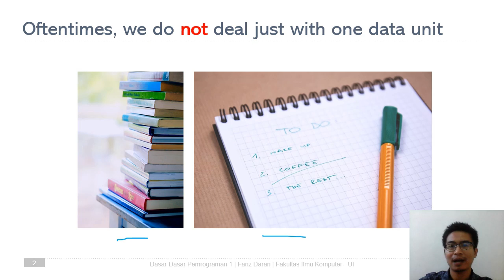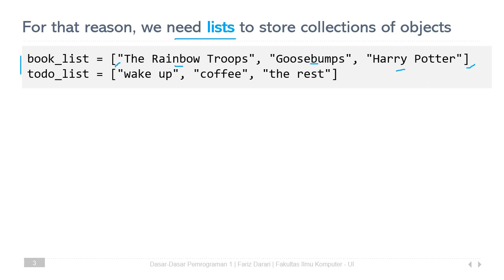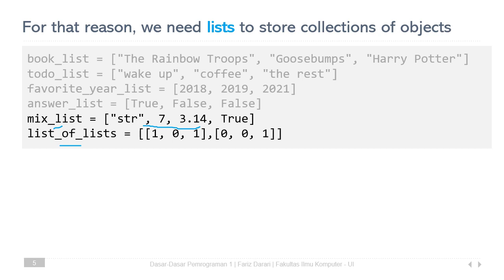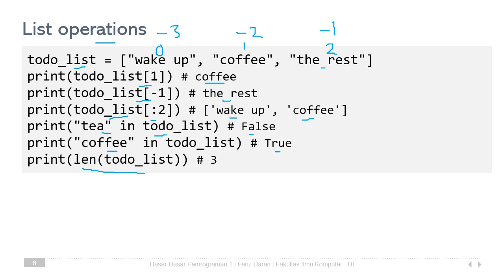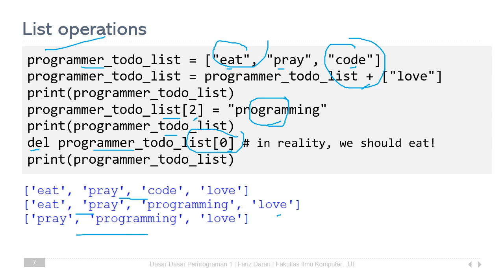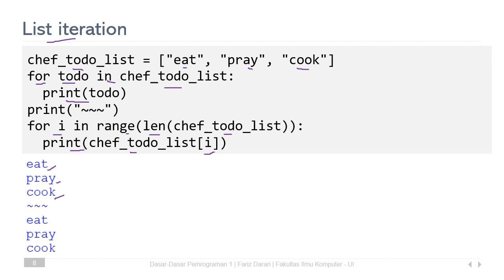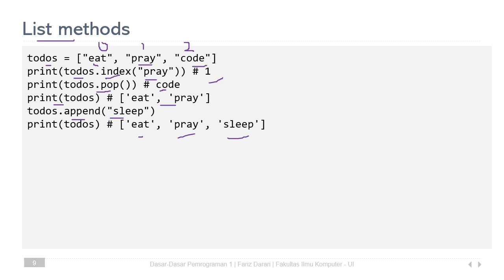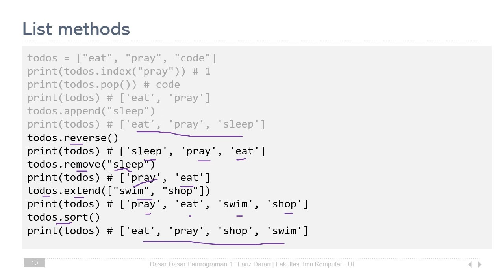DDP 1 Lecture - 06b - Lists | Yuk mari belajar pemrograman Python! | pymooc-ui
Selamat pagi, siang, dan malam untuk para pejuang Python, di mana pun berada, di WIB, WITA, WIT, atau zona waktu lainnya.

Selamat menikmati materi pemrograman Python tentang Lists!

Oleh: Dr. Fariz Darari, Fakultas Ilmu Komputer, Universitas Indonesia

Credits:
- MRDF
- Pixabay
- Pexels
- Iconfinder
- Icons8
- Canva
- OpenShot Video Editor
- Microsoft Powerpoint

Video ini didukung oleh Program Hibah MOOCs Tahun 2020 oleh Direktorat Pengembangan Akademik dan Sumber Daya Pembelajaran Universitas Indonesia (DPASDP UI).